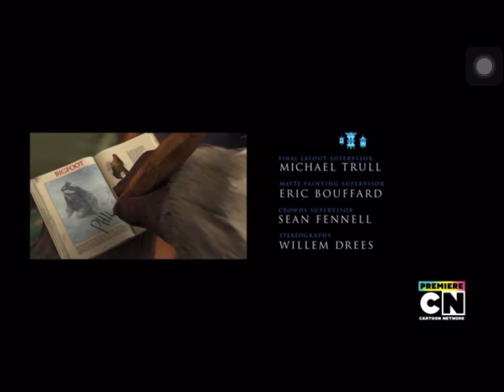Rise Of The Guardians Cartoon Network Outro